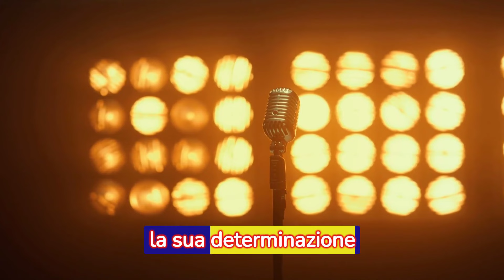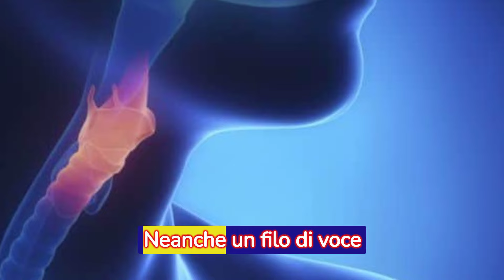ALBANO CARRISI STA MALE: la notizia di pochi minuti fa che spiazza tutti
Albano Carrisi, il celebre e amato cantante italiano insieme a Romina Power, è al centro di una notizia sconcertante e drammatica, appena emersa pochi minuti fa. Una situazione inattesa e triste ha gettato nello scompiglio i suoi fan in tutto il mondo.

📰 Nel nostro live stream di ultima ora, vi raccontiamo in dettaglio la vicenda che ha colpito il famoso artista, rivelando i dettagli di questa notizia che ha scatenato un mix di emozioni. 🌍

Scoprite cosa è accaduto di recente a Albano Carrisi, le sfide che sta affrontando e l'impatto che questa notizia ha avuto sul suo percorso artistico e personale. 🕵️‍♂️

🔎 Un aggiornamento completo e dettagliato su questo evento inaspettato che ha colpito il noto cantante italiano, con tutte le ultime news, i dettagli sulla sua salute e come questa vicenda influirà sul suo futuro musicale. 📈

Se siete appassionati di notizie, curiosi di sapere di più su Albano Carrisi, e desiderate rimanere informati su questo dramma che ha coinvolto il mondo della musica, non perdete il nostro video. 🎥

Non lasciatevi sfuggire nessun dettaglio di questa storia che ha scosso tutti. Seguite il nostro live stream e rimanete aggiornati sulla situazione di Albano Carrisi, il famoso e stimato artista italiano. 🛎️✨